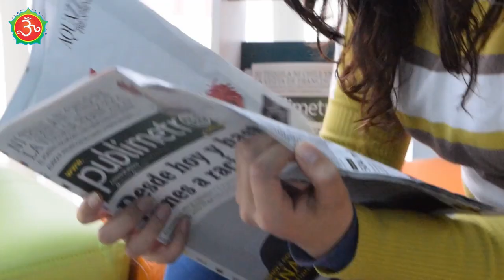माफ करें या बदला लें ।। परमात्मा दुश्मनों से हमारा बदला कब लेता है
इस वीडियो के माध्यम से गुरु रणदीप जी ने बताया है कि संसार के अंदर हाहाकार मचा हुआ है । मनुष्य का मन बिल्कुल भी शांत नहीं है उसके अंदर में आग जल रही है । कोई किसी को भी नहीं सहना चाहता । हर किसी के अंदर बदले की भावना पैदा हो रही है । इंसान को बदला लेना चाहिए या माफ कर देना चाहिए यह जानने के लिए यह वीडियो जरूर सुनें ।

वैर भाव को कैसे खत्म करें ।
सारा संसार बदले की भावना में जल रहा है ।
बदला लेना सही होता है या नहीं
इंसानियत को कैसे जगाए
छोटे-छोटे बच्चों को भी गोलियों से मार दिया जाता
क्रोध पर काबू कैसे पाएं
पीढी दर पीढी का बैर भाव
बदला कैसे लेना चाहिए
हृदय से माफ कैसे करें
बदले की भावना को भूल जाओ
दिल से माफ करो
प्रतिशोध की अग्नि
क्रोध अग्नि में मत जलो
मन को शांत कैसे करें
दिमाग में बार-बार बुरे विचार आते हैं
दिमाग को शांत कैसे करें
परिवार में शांति बनाए रखें
बदला लेने के बाद भी अशांत मन
बदले का भय
सब कुछ ईश्वर पर छोड़ दो
नकारात्मक मन को परिवर्तित कैसे करें
किसी की सलाह लेनी चाहिए या नहीं
जीवन को ख़राब होने से बचाएं
शरीर ,मन और ऊर्जा का तालमेल
हृदय से क्षमा करें
परमात्मा शिवम ही आप का बदला ले लेता है
प्रकृति अपने आप देख लेती है
बुरे कर्मों की सजा

गोविंद धाम
govind dham